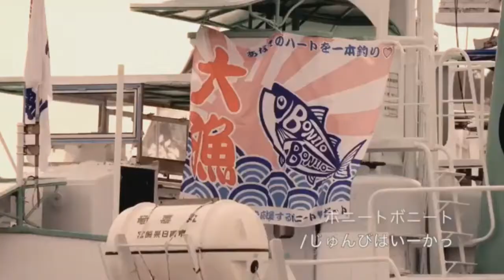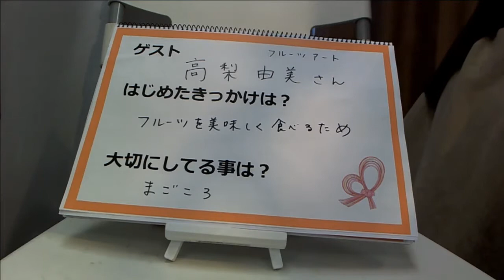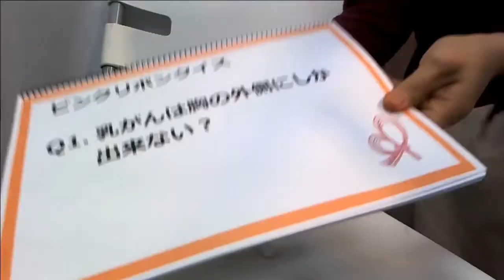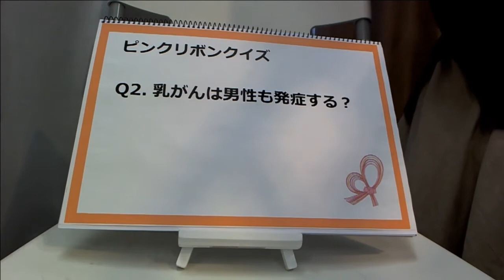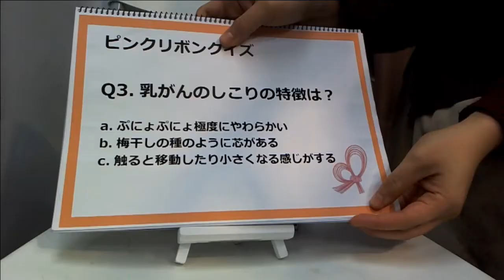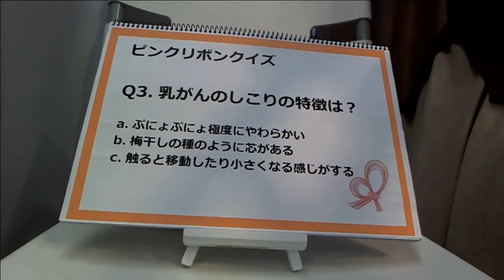ピンクリボンアートフェス準備中（祭）2018年2月12日放送分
Cwave studio
出演　服部奈菜　榊原拓哉　高梨由美